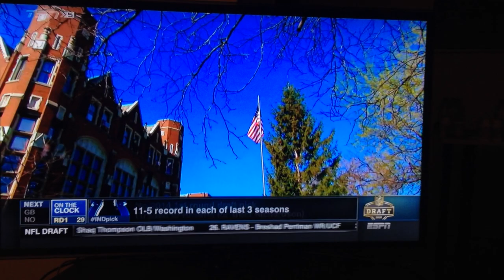Laken Tomlinson 2015 NFL Draft Interview